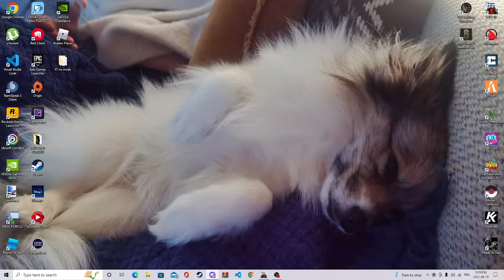F1 LIGUE PISTON CUP COURSE #2 MIAMI CRASH AU PREMIER VIRAGE!!!!!